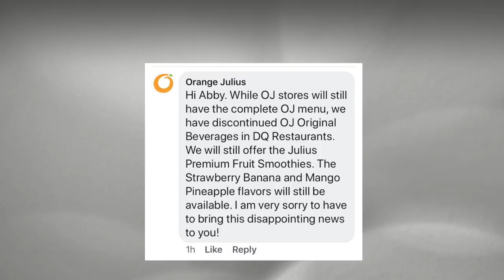DAIRY QUEEN DISCONTINUES ORANGE JULIUS ORIGINALS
DAIRY QUEEN DISCONTINUES ORANGE JULIUS ORIGINALS | Breaking news regarding the Orange Julius Originals.

Our Mailing Address:
AKA Our Life
Andover, Kansas 67002

Our Vlogging Equipment